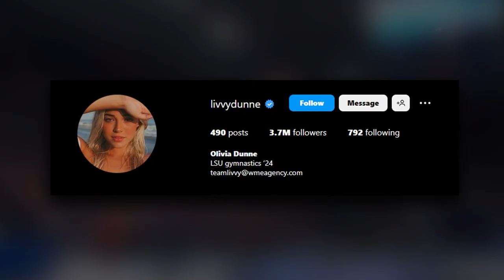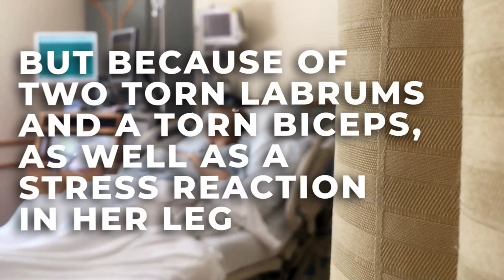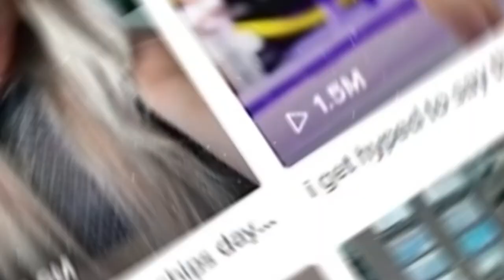Gymnast Olivia Dunne & How She Changed Social Media Forever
Olivia Paige Dunne is known as an American artistic gymnast who is super
active on social media and not to mention is the highest-valued female college competitor as of 2022 and currently competes for the LSU Tigers women's gymnastics team.

She previously competed for the USA national team. Due to Dunne's over 10 million social media followers, she has landed seven-figure endorsement agreements for her name, likeness, and images.

Olivia Dunne is a star gymnast for LSU, who has a whopping 3.7 million Instagram followers. And as a result of her big following, Betsperts reports that she is the highest-paid college athlete on the social media site. According to the report, Dunne receives between $31,900 and $43,200

Track: Love the Messenger | Artist: Freedom Trail Studio